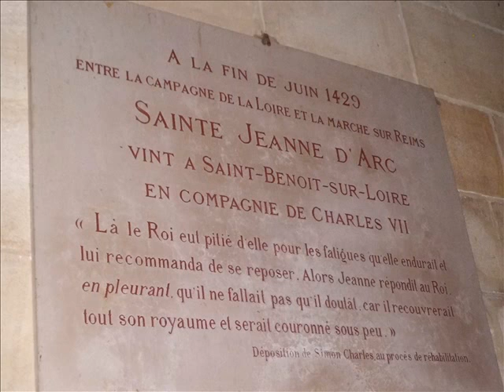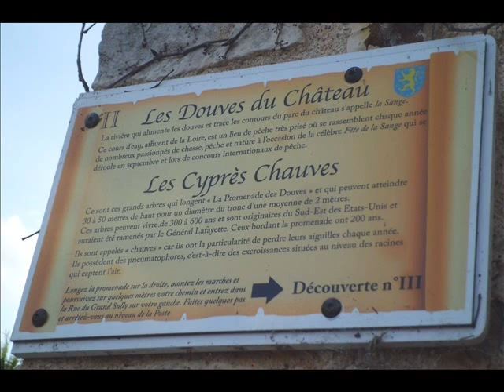Beaugency -ND Cléry Octobre 2011.wmv